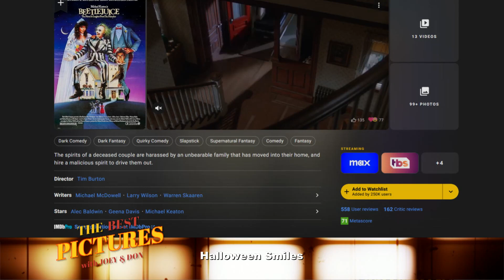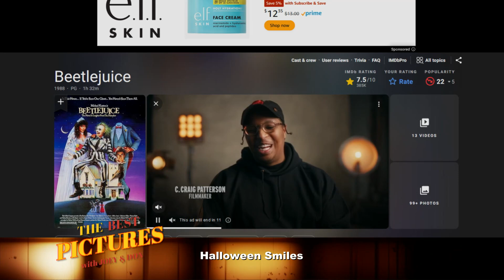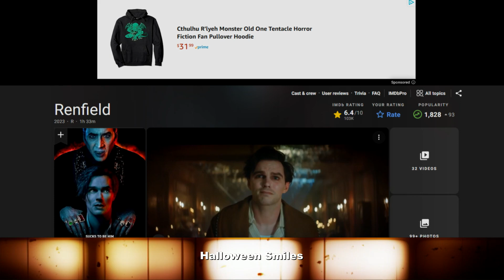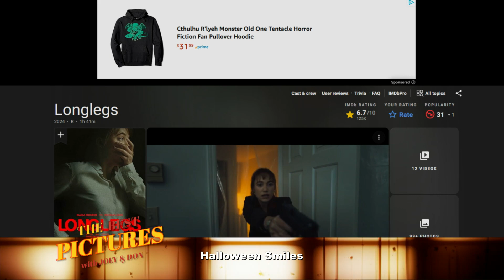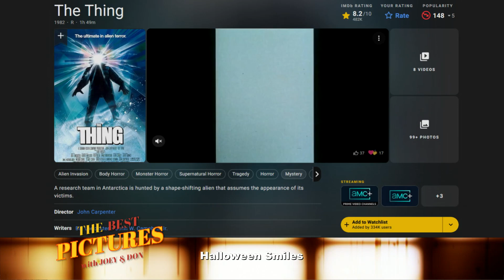The Best Pictures: Halloween Movies and Box Office Buzz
Explore Halloween movie recommendations, including insights on recent box office hits like Venom and Smile 2. The review of Smile 2 highlights its jump scares and body horror. Upcoming releases such as The Negotiation are discussed, along with a critique of a poorly received graphic novel adaptation. The hosts share humor and reflections on the Halloween edition, hinting at future content and discussing famous movie quotes.

🎬 Discover the Magic of Content Creation with FACT TV!

📅 Event Coverage: Need coverage? We’ve got you.